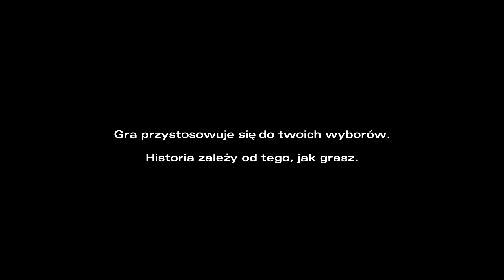Prowadzenie na Manowce | The Walking Dead: Sezon 2 #13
No i po raz kolejny odwiedzamy świat Żywych Trupów. Tym razem jednak, jesteśmy całkiem sami. Oto kontynuacja historii Clementine usytuowana w świecie gdzie każda kropla wody, każdy nabój, oraz każda zła decyzja może zadecydować o naszym przetrwaniu. W końcu zombie nie będą grzecznie czekać na nasz ruch... Jutro być może nigdy nie nadejdzie...

Tym bardziej jeżeli zawale jakiegoś Quick Time Eventa !!!

Nagrane: 16/11/2016
Sesja 5, Part 1/3